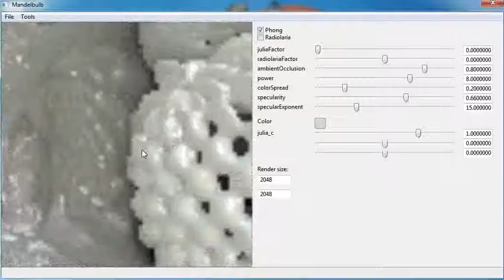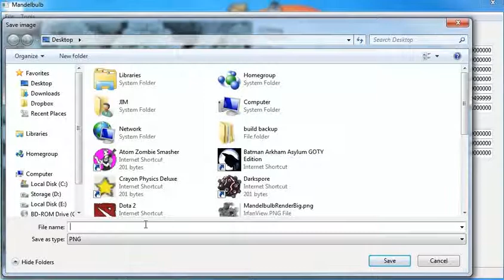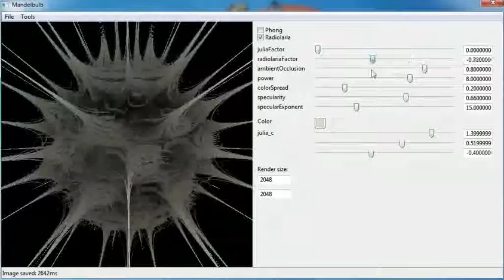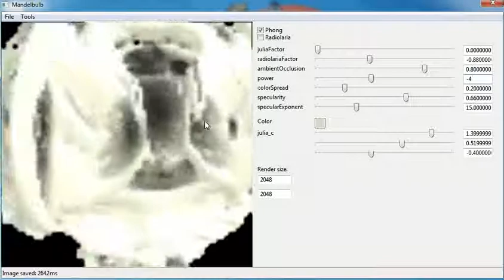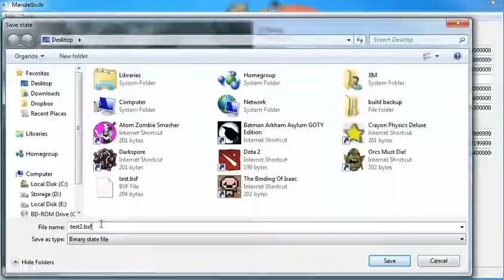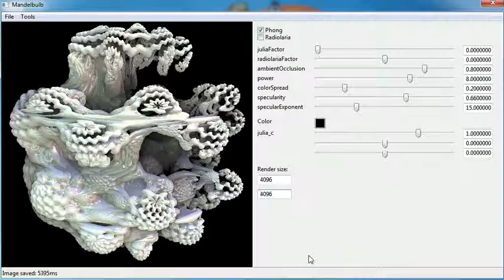Mandelbulb 3D Viewer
A simple Mandelbulb Explorer with possibility of rendering high-resolution images.